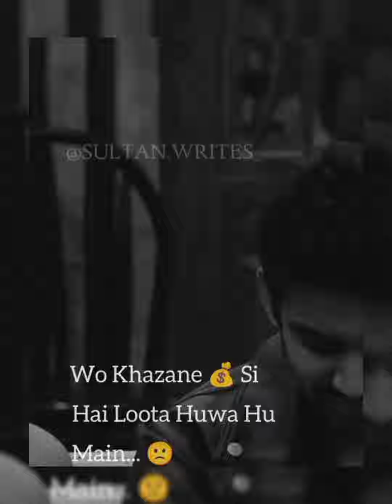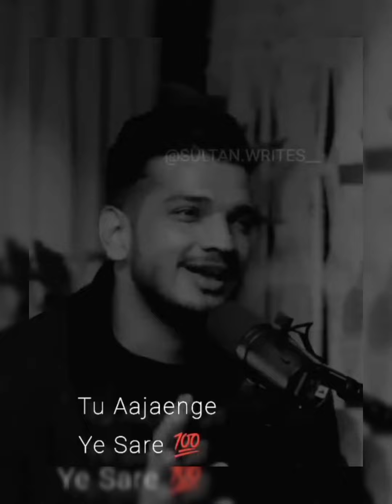Munawar Faroqui || Best Collection Of Shayari ||Heart Touching shayari💔||Beast Shayari ||Urdu poetry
munawar faruqui shayari in bigg boss ab to khwabo me
munawar faruqui shayari in bigg boss reaction
munawar faruqui shayari in bigg boss for manara
munawar faruqui shayari in bigg boss on mother
munawar faruqui shayari in bigg boss mere sath bhi barbad the
munawar faruqui shayari in bigg boss weekend ka vaar
munawar faruqui shayari bigg boss 17 weekend ka vaar
munawar faruqui shayari bigg boss 17 for isha
munawar faruqui shayari bigg boss 17 winner
munawar faruqui shayari bigg boss 17 finale
munawar faruqui bigg boss 17 shayari full episode
munawar faruqui bigg boss 17 shayari in front of salman khan